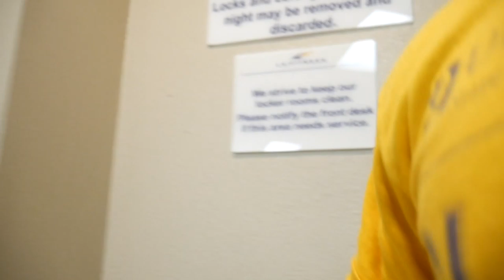I'm FINALLY Back in the Gym | Chest Workout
Hey guys in this video I'm FINALLY Back in the Gym and I take you guys through a Chest Workout Vlog!